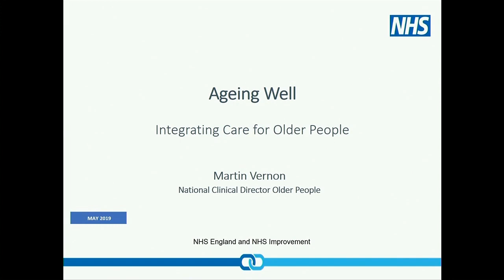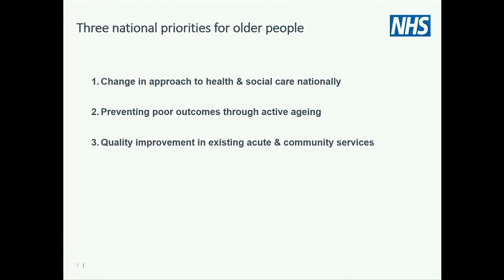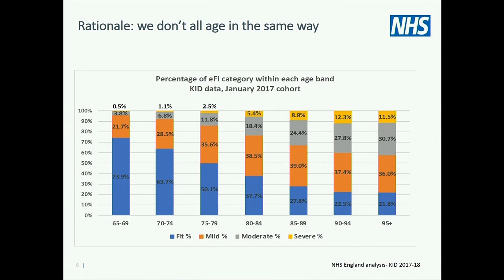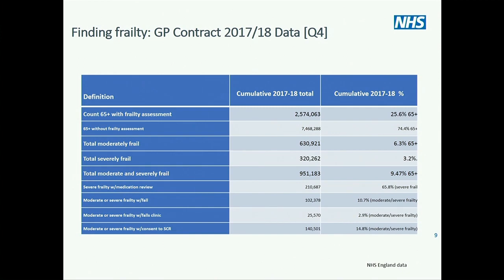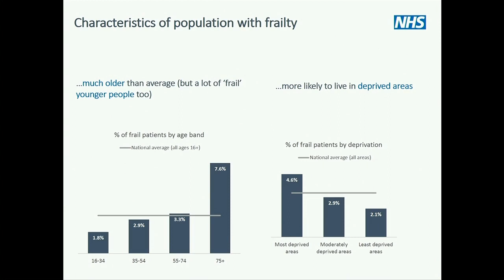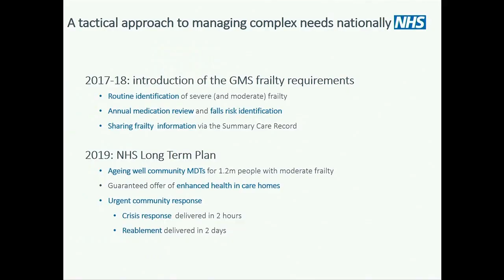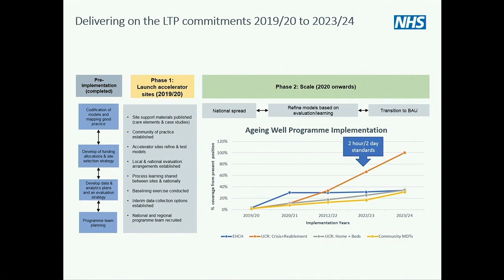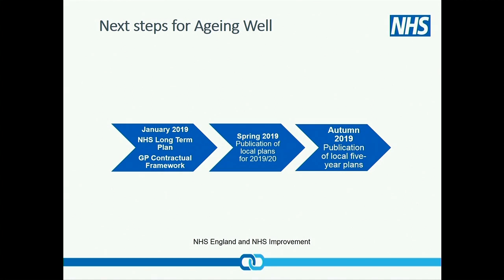Dementia 2020 - Martin Vernon, NHS England